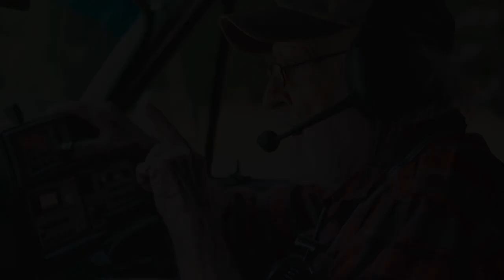CB Radio Chat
Just some random CB guy talking.